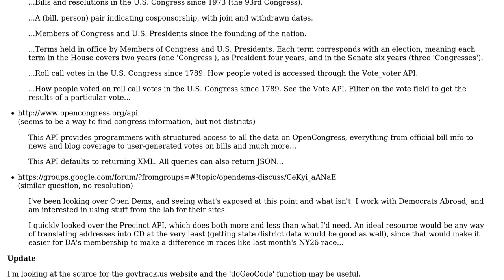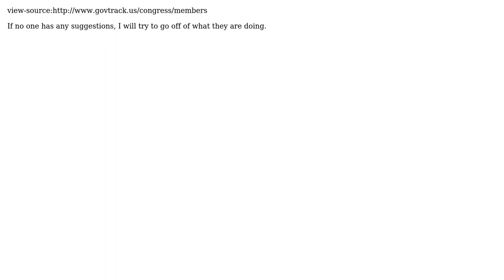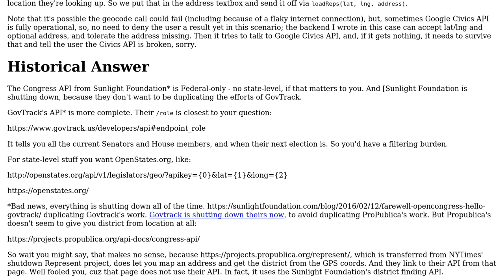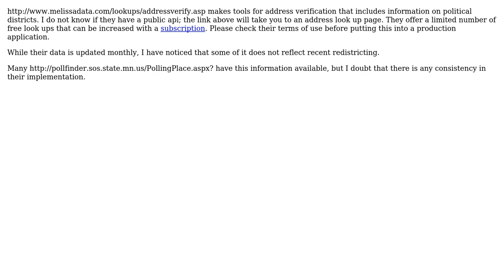Software Engineering: Is there an API for determining congressional districts? (4 Solutions!!)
Software Engineering: Is there an API for determining congressional districts?

With thanks & praise to God, and with thanks to the many people who have made this project possible! | Content (except music & images) licensed under CC BY-SA | Music | Images & others | With thanks to user TGnat user Michelle user gnat user Chris Moschini user Caleb user ardavis and the Stack Exchange Network Trademarks are property of their respective owners. You are responsible for your own actions.